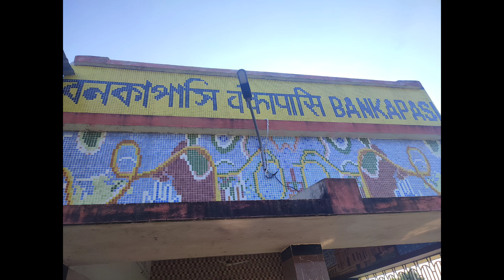Bonkapasi railways station, Bankapasi burdwan ll Sola gram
পূর্ব বর্ধমান জেলার অন্যতম জনপদ কাটোয়া আর এই কাটোয়া শহর থেকেই মাত্র 9 কিলোমিটার দূরে অবস্থিত বাংলার একমাত্র শোলা গ্রাম, সরকারি নাম বনকাপাসি। পাশাপাশি দুটি গ্রাম বনকাপাসি ও বাজার এই দুটি গ্রামের প্রায় আড়াই হাজার মানুষ এই শোলা শিল্পের সঙ্গে যুক্ত।
কলকাতা থেকে ট্রেন পথে আসতে হলে হাওড়া অথবা শিয়ালদা স্টেশন থেকে আপনাকে আসতে হবে কাটোয়া আরে কাটোয়া থেকে বাসে অথবা ছোট গাড়িতে আপনি পৌঁছে যাবেন বনকাপাসি, অপরদিকে আবার হাওড়া অথবা শিয়ালদা থেকে আপনি বর্ধমান আসতে পারেন এবং ওখান থেকে ট্রেন অথবা বাসে বনকাপাসি। এ তো গেল রেলপথের কথা যদি সড়ক পথে আসতে চান তাহলে আপনি কাটোয়া হয়েও আসতে পারেন অথবা বর্ধমান হয়ে আসতে পারেন।

আমার চ্যানেলে আপনাদের স্বাগত আপনাদের জন্য অনেক ঘুরে ঘুরে তথ্য সহ ভিডিও তৈরী করি আমি ভিডিওটি ভালো লাগলে অবশ্যই লাইক করবেন আর ভালো না লাগলে ডিজলাইক বাটন তো আছেই।

কিছু তথ্য
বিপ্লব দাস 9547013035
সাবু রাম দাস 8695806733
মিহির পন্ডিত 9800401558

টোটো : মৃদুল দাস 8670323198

Sola gram
Sola gram Bonkapasi
Ananda Bhattacharya
bankapasi railway station
bankapasi burdwan
sholapith craft
sholapith craft of west bengal
 sholapith flowers
 sholapith
 solapith
 sholapith handicrafts
 sholapith craft online
sholapith craft documentation
sholapith tree
 bankapasi station
 bankapasi
 purba bardhaman jila khabar
 purba bardhaman news today
 purba bardhaman bangla news
 handy craft
sholapith ball craft
 how to make sholapith flower
 handicrafts sholapith
 diy sola craft video
 sholapith wall hanging
 Sola Work
 Shola craft
Katwa
Burdwan
Bardhaman east
Bonkapasi choti bus stop
Burdwan katwa bus route